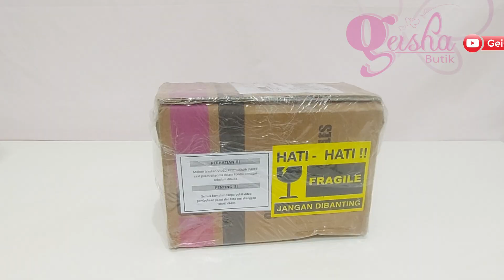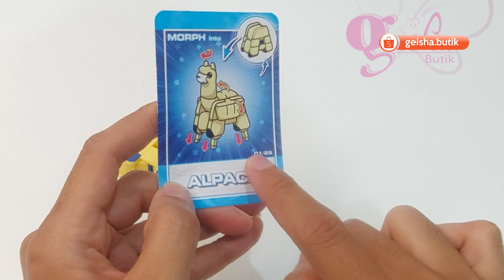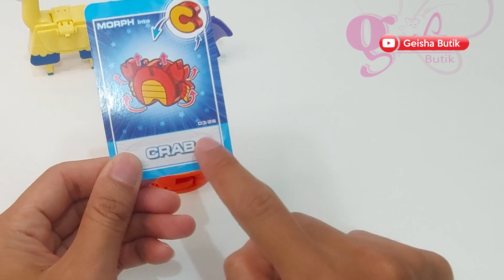EMCO Pocket Safari (alphabet robot) - Koleksi huruf A B C D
Link Pembelian

EMCO Pocket Safari
 - Koleksi Huruf A B C D